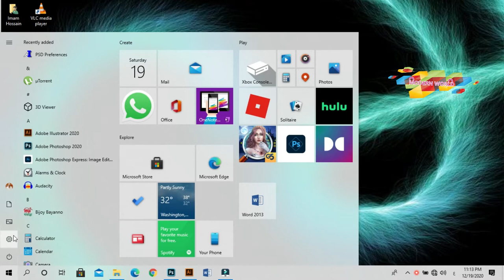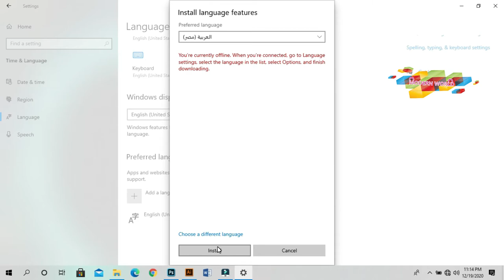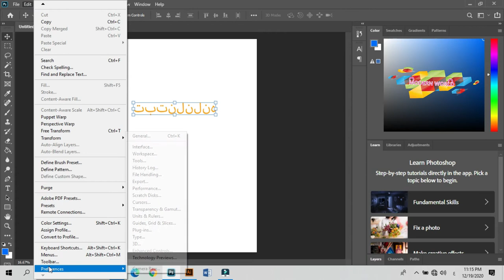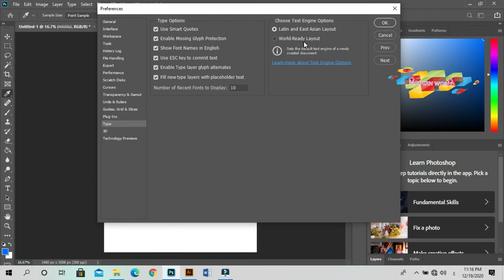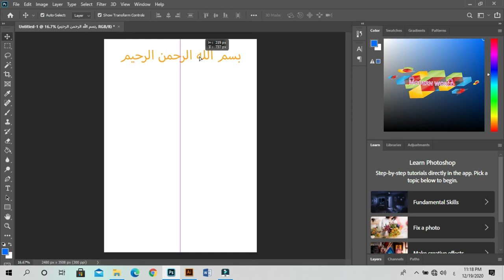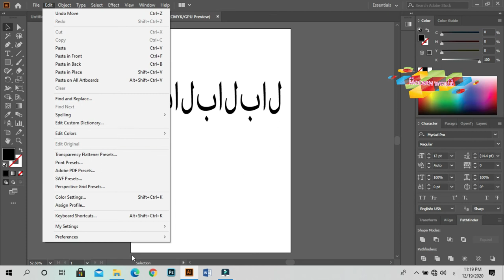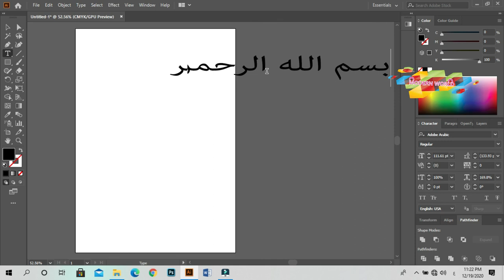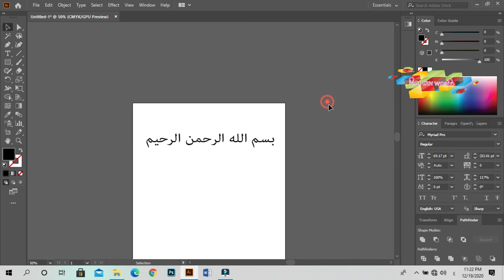How to type Arabic Adobe Photoshop Or Adobe Illustrator Without Software || Windows 10